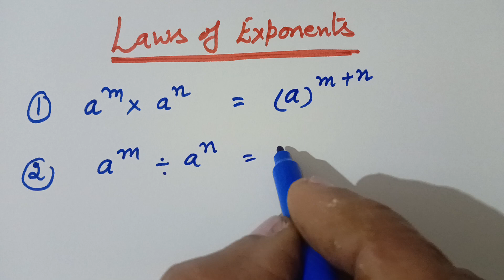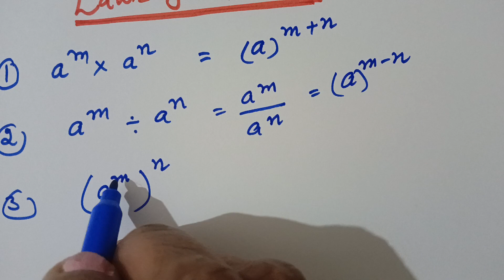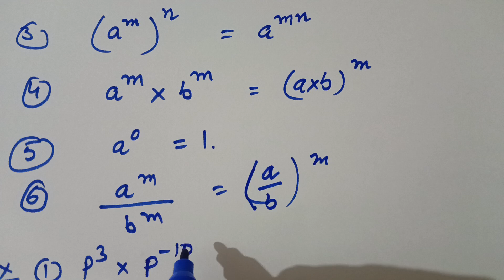laws of exponents: class-8th,ncert; pseb& cbse.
maths,class-8th; chapter: exponents and power,laws of exponents;pseb class-8th & cbse class-8th class-8th ncert.this video is a important for 8th class.i hope you like this video and subscribe my srk math channel. thanks.